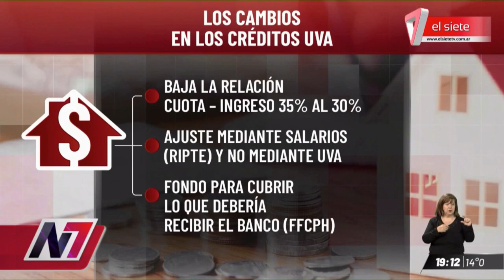⭕ CRÉDITOS UVA: LOS CAMBIOS QUE SE VIENEN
Diputados aprobó el proyecto de ley que promueve atender la situación de los deudores de créditos hipotecarios UVA, en el cual se plantea que la cuota a abonar no debe superar el 30% de los ingresos.